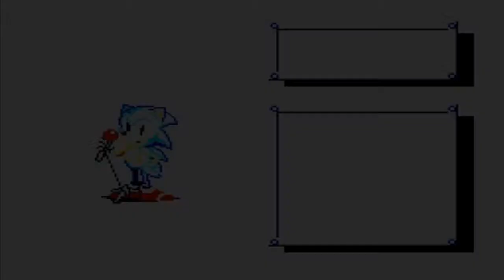Sonic the Hedgehog (Master System) parte 6 FINAL - Sky Base Zone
Hey guys, what's up? Aqui é o Guara trazendo mais um vídeo do detonado de Sonic the Hedgehog para Master System, este vídeo farei a última fase do jogo, a Sky Base Zone, esta fase é mais uma das exclusivas do Master System, espero que curtam não só esse vídeo mas os outros da série também e os outros vídeos futuros, muito obrigado pelo carinho de todos vocês, gostou do vídeo? dê seu LIKE e o seu FAVORITO pra ajudar a divulgar o meu canal e inscreva-se no meu canal para receber as últimas atualizações do canal.

Coisas mencionadas no vídeo:

Meu Twitter: @viniciusguara
ID raidcall: 8810946

Um abraço a todos, fiquem com Deus. FUI!!!